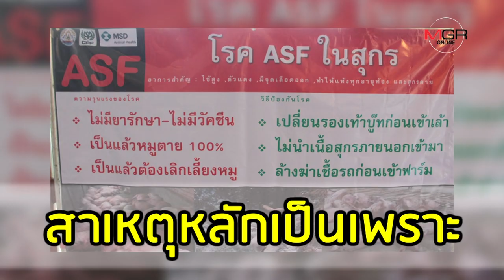ไขปริศนา ทำไมหมูแพง? โรคอหิวาต์แอฟริกาแค่ยอดภูเขาน้ำแข็ง?